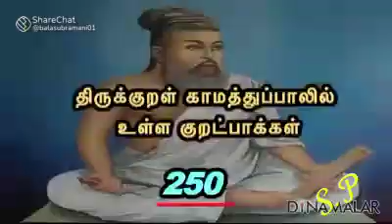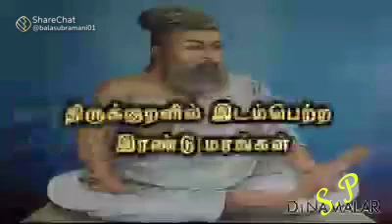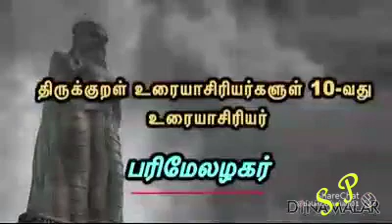Thirukural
Video from Insure and Ensure Life